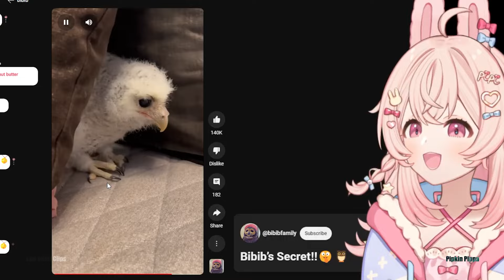Pippa and Owls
Owltism